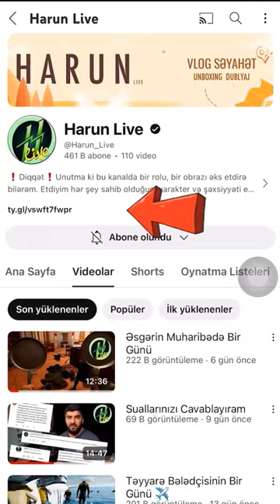Portativ Buxar Ütüsü ♨️harunmemmedov